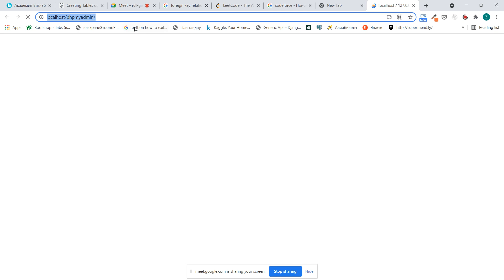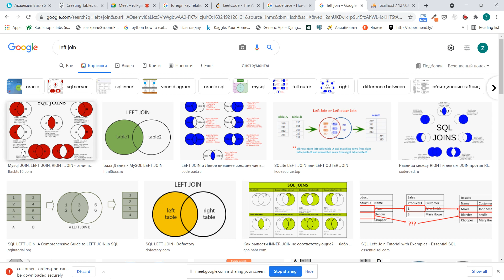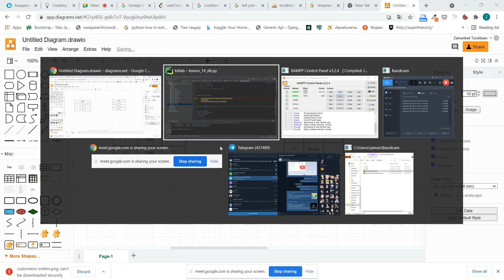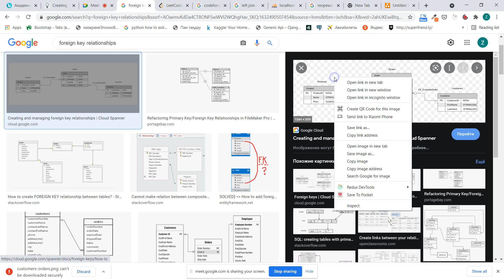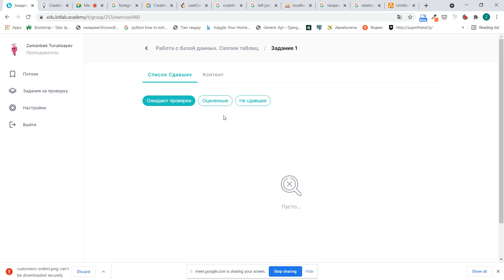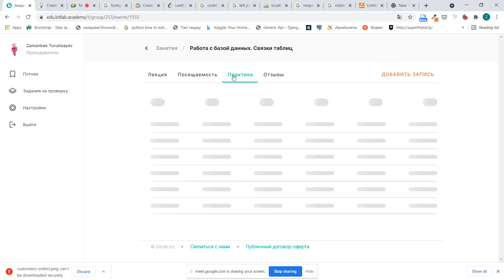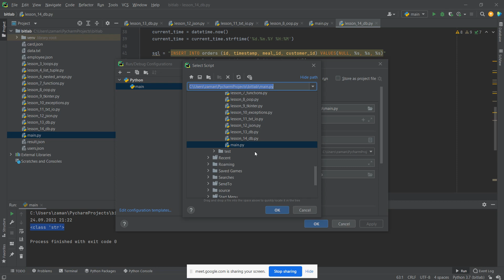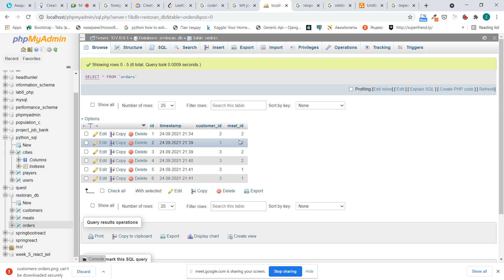Работа с базой данных. Связка таблиц